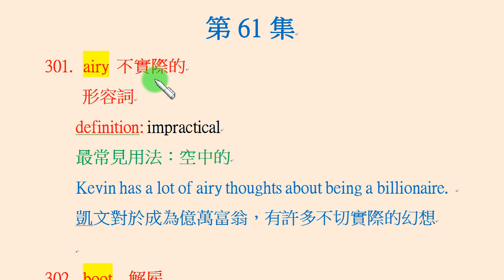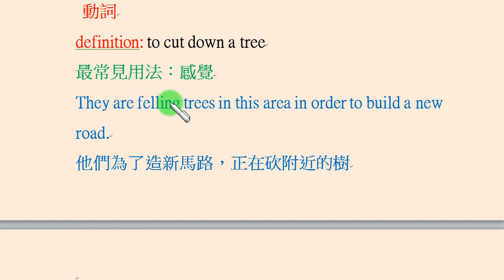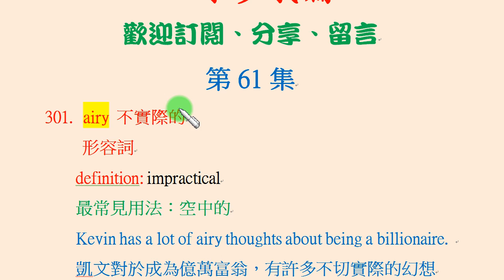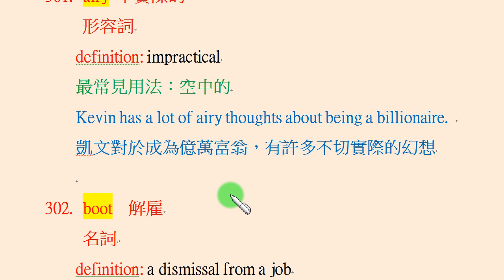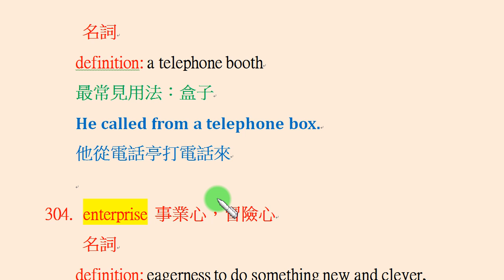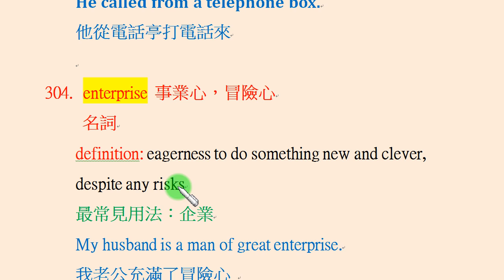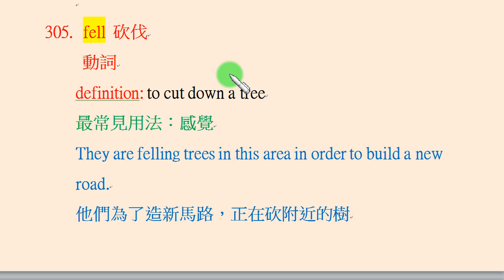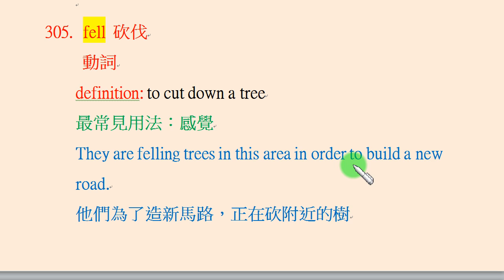一字多義篇第61集：在英文單字中，airy 不只是「空中的」，也是「不實際的」；boot不只是「靴子」，也是「解雇」； box不只是「盒子」，也是「電話亭」...